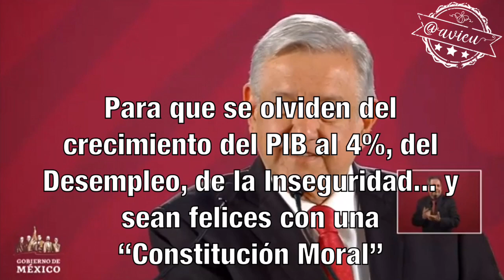Adoctrinamiento 4T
‪Andrés Manuel López Obrador se dice liberal pero cínicamente y con recursos públicos quiere imponer una moralidad, ya no sólo en una cartilla, ya no sólo repartida por iglesias evangélicas, ahora quiere que también las escuelas adoctrinen a los niños e insiste en una ConstituciónMoral‬